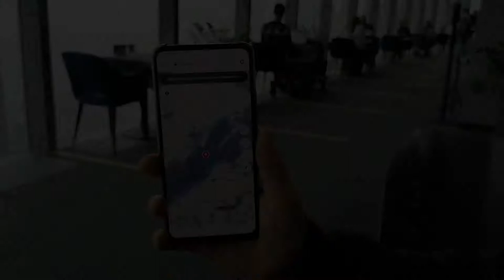Москва-Сити. Федерация 89 Этаж